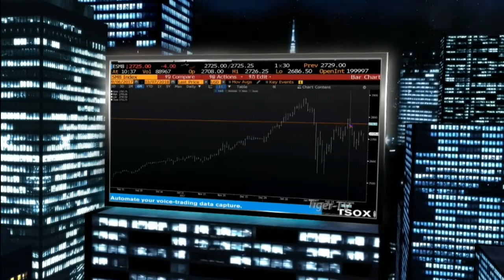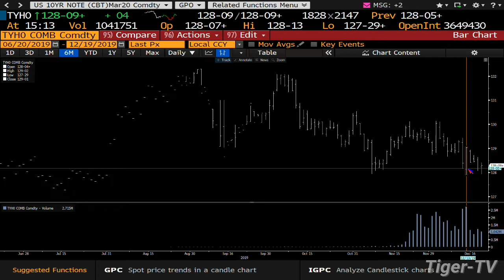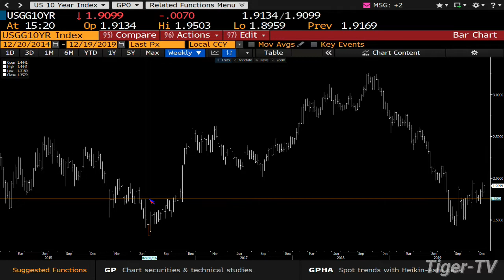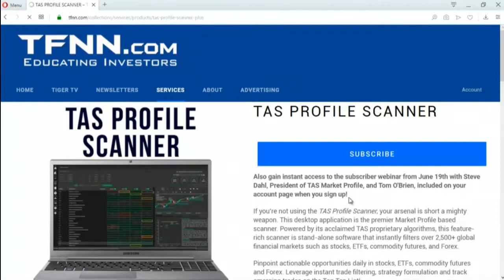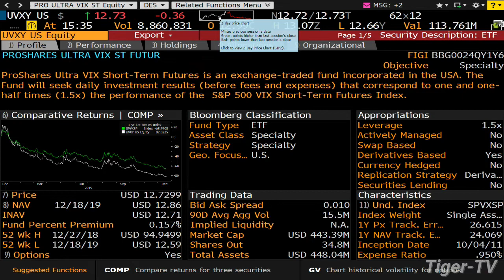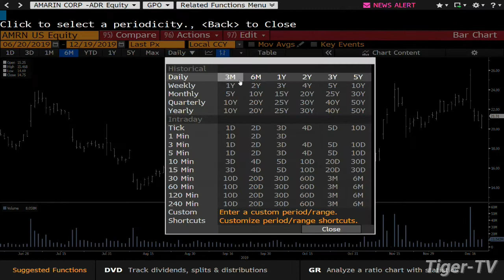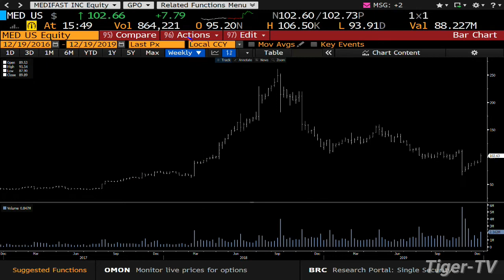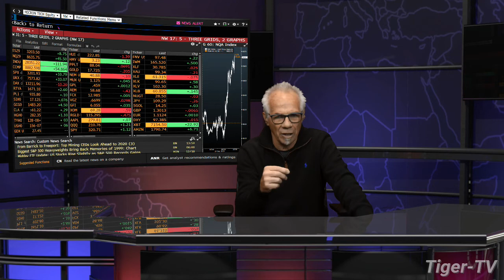December 19th, The Tom O'Brien Show on TFNN - 2019